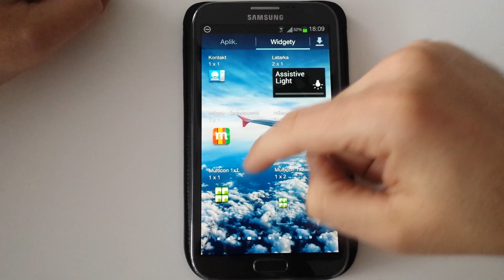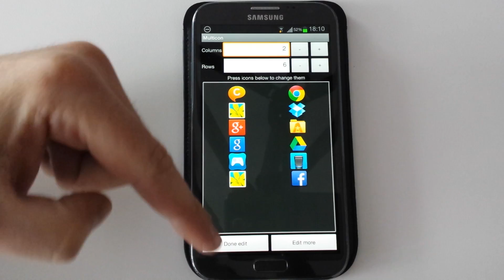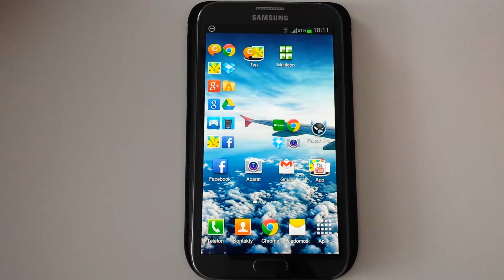Samsung Galaxy Note II Multicon | Robert Nawrowski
Bardzo fajny sposób na zwiększenie liczby aplikacji na pulpicie. Zapraszam do spróbowania link w adnotacji. Promocyjne ceny smartonów:
do 2500 zł Zobacz moje inne filmy